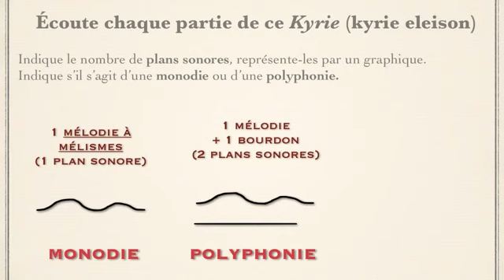De la monodie à la polyphonie